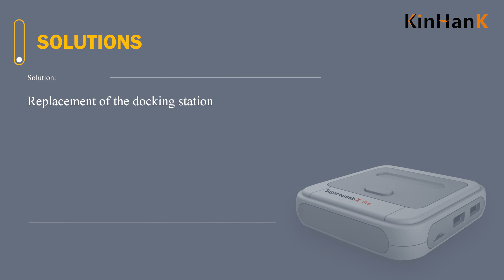Solution for rebooting after connecting the docking station - Super Console X PRO